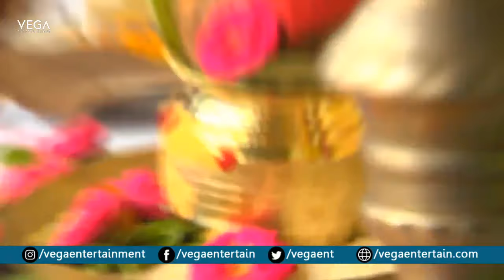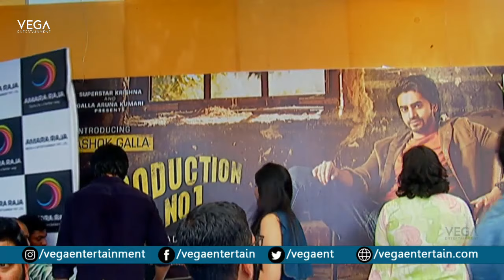AshokGalla Debut Movie Launch Full Video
Watch AshokGalla Debut Movie Launch Full Video